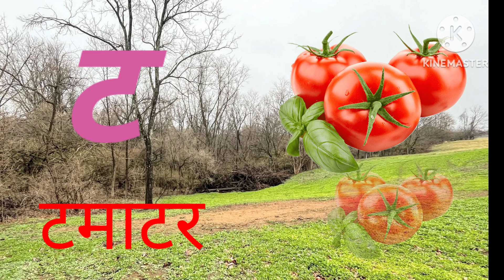अ से अनार ।A SE ANAR AA SE AAM HINDI VARNMALA NURSERY RHYMES FOR KIDS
अ से अनार -Hindi Varnmala geet -Hindi Phonics song -Hindi alphabet song,tanu kids Hindi rhymes#hindi
Hello friends
is video me apko Hindi varnmala with pictures dekhne ko milega
a se anar, aa se aam, i imli, ee se ekh, u se ullu, oo se on, ri se Rishi, ae se are, ai se ainak, o okhli, au se aurat, an se angur, ah se khali
हिंदी वर्णमाला
क से कबूतर
अआइईउऊ
हिंदी अक्षर
हिंदीस्वरव्यंजन
हिंदी ककहरा
हिंदी स्वर
हिंदी व्याकरण
हिंदी व्यंजन
हिंदी पढाई
Hindi varnmala
Hindi alphabet
Hindi Phonics song
Hindi swar
Hindi vayanjan
Hindi akshar
hi padhai
how to learn Hindi varnmala for kids
how to learn Hindi kakhra
How to learn Hindi swar
how to learn Hindi vayanjan
how to learn Hindi chart
how to learn Hindi books
how to write Hindi varnmala
how to write Hindi vayanjan
how to write Hindi swar
# हिंदी व्यंजन